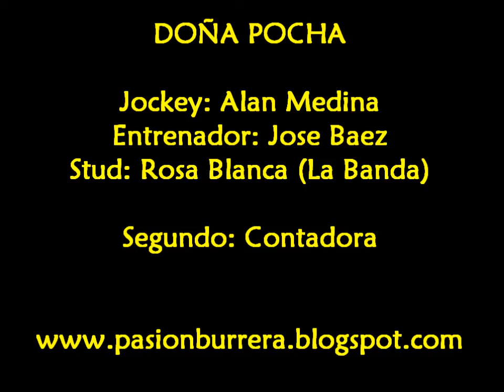Doña Pocha, Sgo. del Estero (17-03-13)